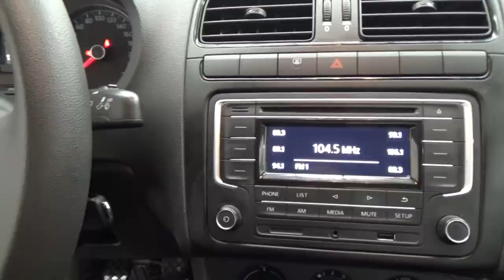Volkswagen / Vento / 2020 - 6274